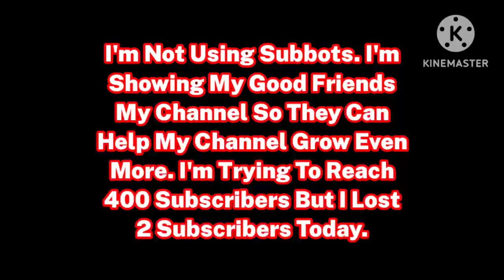this is an important clarification. please watch this.